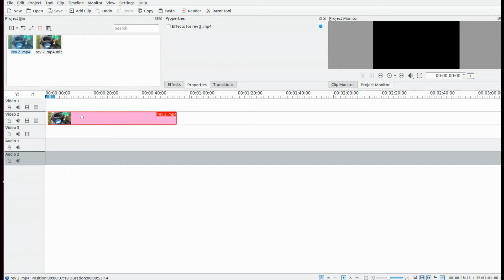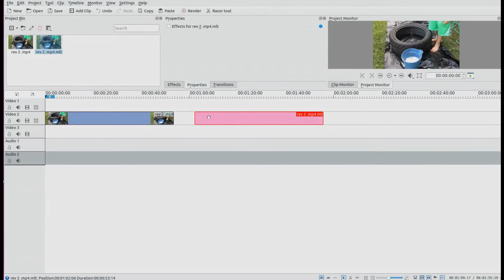Kdenlive How To Reverse A Video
This is Redfeather from Grep Haxs in this video we will be showing you how to
reverse your video in Kdenlive

in Kdenlive this will cause everything to go backward in the video leaving you the
chance to have extra fun with your artistic motivation

in Kdenlive once you have imported your video you want to work with in the project
bin right click and go down to clip jobs

go to reverse clip keep in mind in Kdenlive once you click this it is going to recreate
a duplicate but not the audio

once Kdenlive is done duplicating your video you can then move it in to the time line and complete
your project

in Kdenlive what I have done is already rendered the last part of this video so that you
could see the finished project without issue

notice how the pup will run forward and than afterwards backwards in reveres
I hope you have enjoyed this Kdenlive video

the intro/extro was provided by alexabaiu1 from his youtube channel
I am out